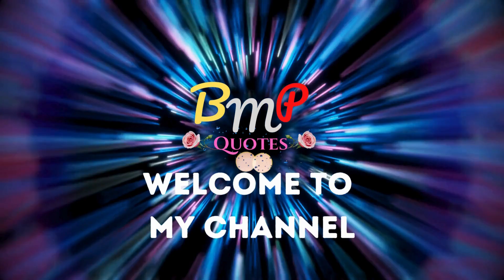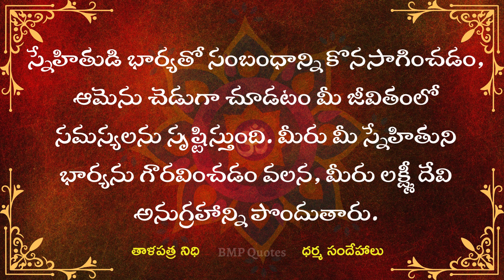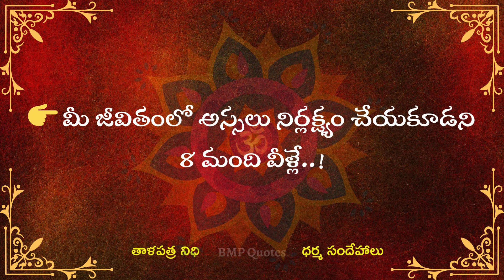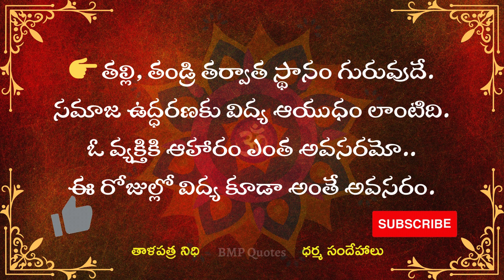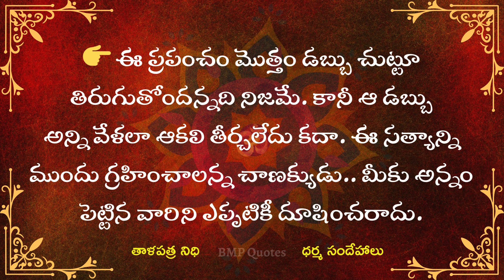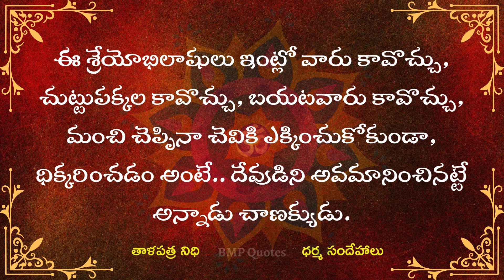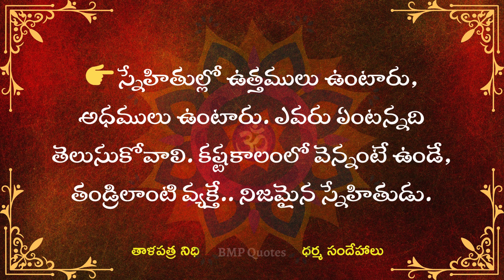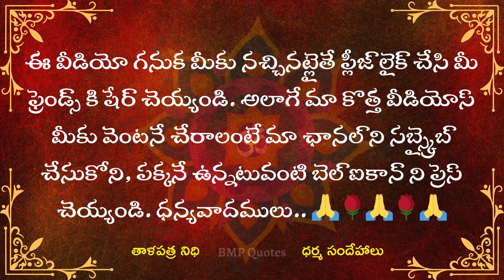ఈ ఐదుగురు స్త్రీలను గౌరవిస్తే మీకు లక్ష్మీదేవి అనుగ్రహం, ధన ప్రవాహం ఖాయం | Dharma Sndehalu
ఈ ఐదుగురు స్త్రీలను గౌరవిస్తే మీకు లక్ష్మీదేవి అనుగ్రహం, ధన ప్రవాహం ఖాయం | Dharma Sandehalu | తాళపత్ర నిధి | జీవిత సత్యాలు | Motivational Quotes
గోమాత స్త్రీలకు ఇచ్చిన శాపం తెలుసుకుంటే ఆశ్చర్యపోతారు | dharma sandehalu telugu || jeevitha satyalu telugu
స్త్రీల యొక్క ఈ అలవాట్లు పేదరికాన్ని తీసుకు వస్తాయిధర్మసందేహాలు

|| సాయంత్రం 6 తర్వాత అస్సలు చేయకూడని పనులు || Things that should not be done after 6 pm || dharma sandehalu  telugu  ||

దర్మ సందేహలు
Telugu Devotional
దర్మ సందేహలు
natural health tips
money earning
interasting quotes telugu
motivational quotestelugu
good health intelugu